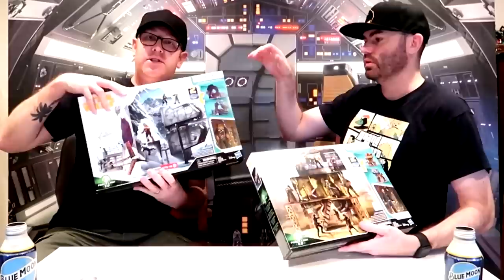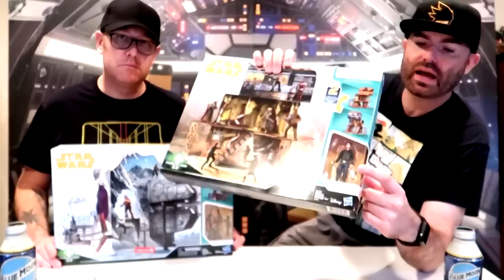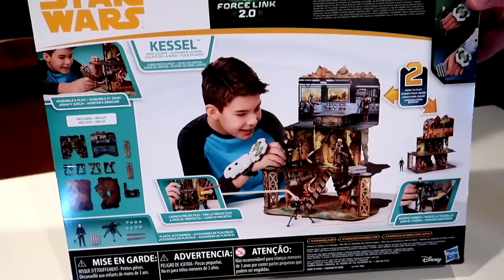Star Wars Kessel Mine Escape Playset Walmart Exclusive - 315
COUNT STANKUS